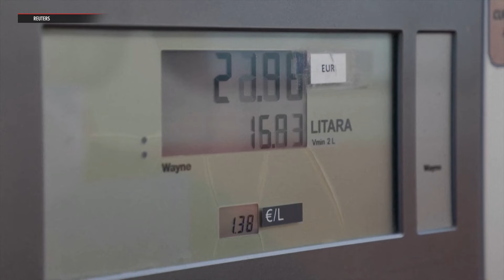Croatian driver gives free rides in retro bus | ABS-CBN News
In an old bus from 1981, Josip Matulic, a Croatian old-car enthusiast, invites locals for a free ride around the coastal city of Split.